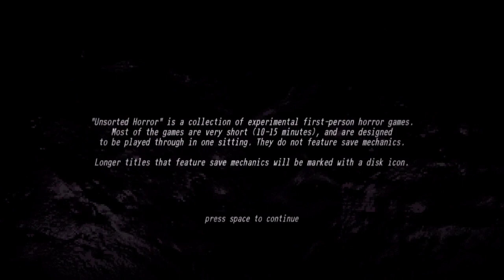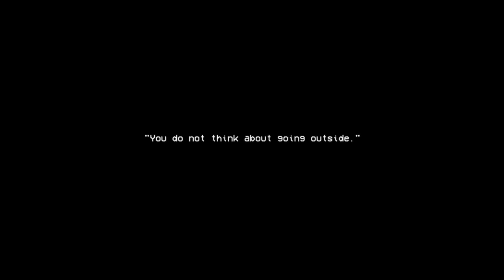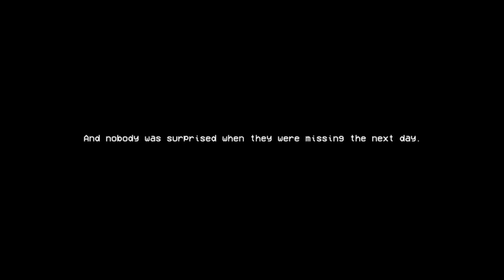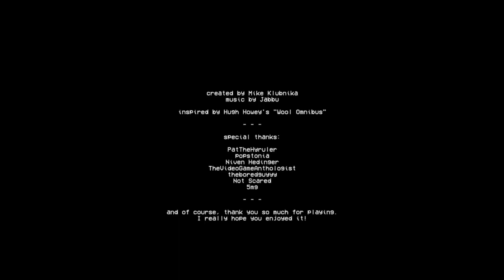DRILL DRILL FASTER - unsorted horror (the other side)